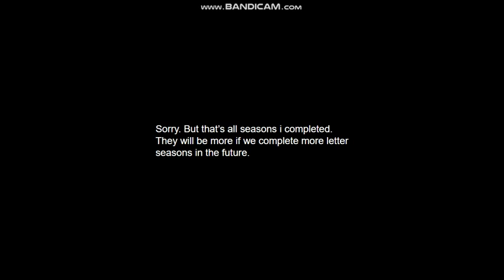Piperazzi Timeline [Alphabet Arcadepark Insanity Edition]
wow! this is the first time, piperazzi is doing A.A.I!

hey Nathan, since i was sometimes doing Piperazzi videos, i let the A.A.I to meet them

i noticed they are many characters that starts with A to N from the piperazzi squad that are in the arcadepark!
my favorite is Harlo Haas! he is a child, but he's the main character of course!

Credits to A.A.I & Piperazzi